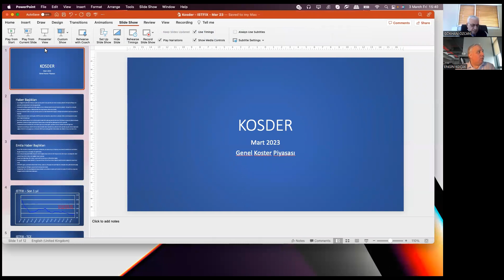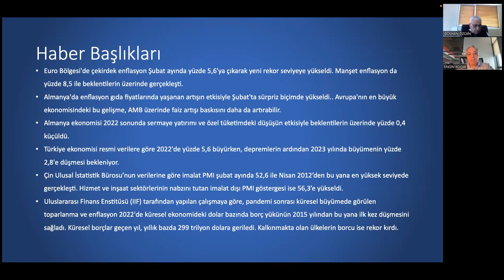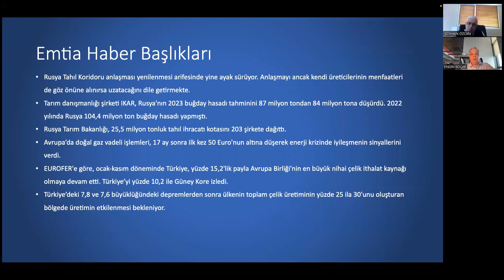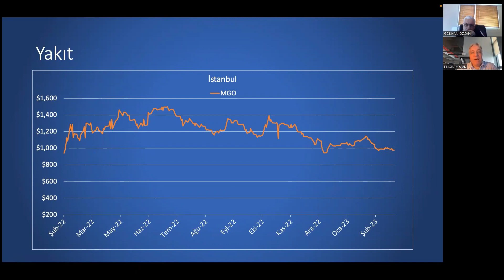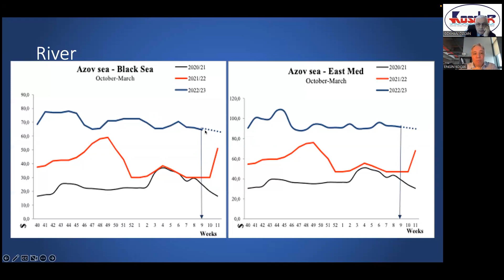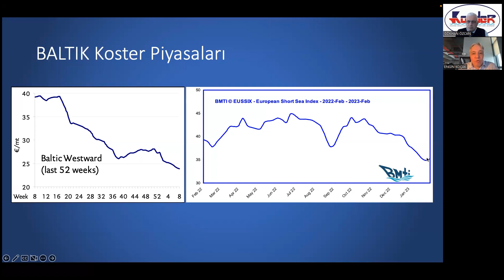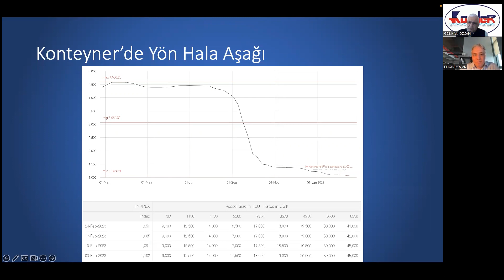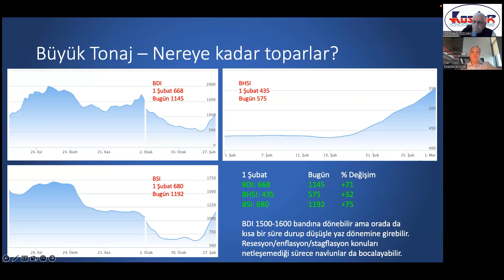Navlun Piyasaları ve Güncel Gelişmeler Mart 2023 Söyleşisi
Koster navlun piyasalarına ve denizciliğe dair önemli gelişmeler KOSDER Yönetim Kurulu Üyesi Gökhan Özcan’ın moderatörlüğünde KOSDER Akademi’de ele alındı. ISTFIX verileri ışığında geçtiğimiz Şubat ayının da değerlendirildiği söyleşide, Karadeniz navlunlarına ilişkin dikkat çekici bilgiler aktarıldı.

Söyleşinin konuşmacı kadrosunu ise; KOSDER Yönetim Kurulu Üyesi Mehmet Engin Özturan ve Navis Danışmanlık Koordinatörü Engin Koçak oluşturdu.